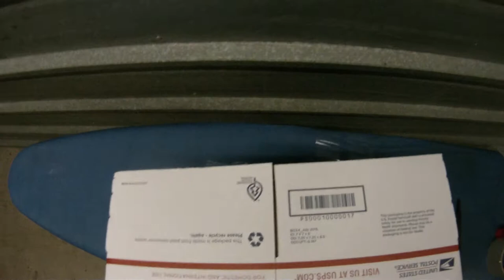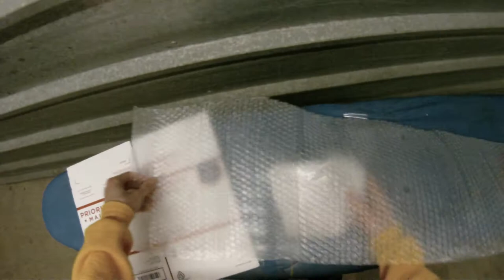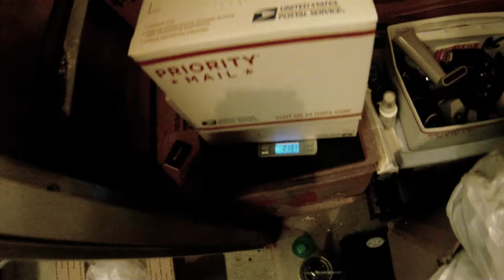How To Ship a Vintage Pyrex 516 Glass Measuring Cup | Safe, Fast & Cheap | USPS Priority Shipping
Hey everybody! This is my How To Ship video series showing how to pack and ship items and ship them using USPS. I aimed to do the cheapest and fastest method possible, while keeping the item safe. All of the items in these videos are actual eBay sales.

Today we have a delicate package. We quickly pack a vintage Pyrex 516 2-Cup glass measuring cup (closed handle) using a USPS Priority Mail Shipping Box (7" x 7" x 6"), some bubble wrap, and some leftover air packs. We will ship this using 1-3 Day USPS Priority Mail Shipping. This package weighs 22 oz.

My eBay Store: